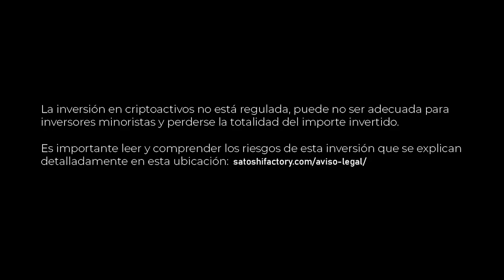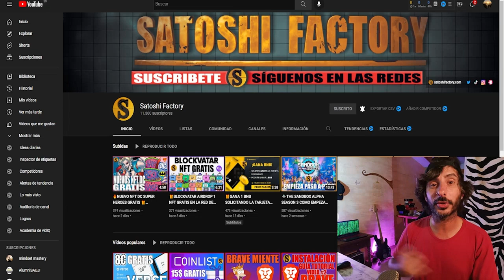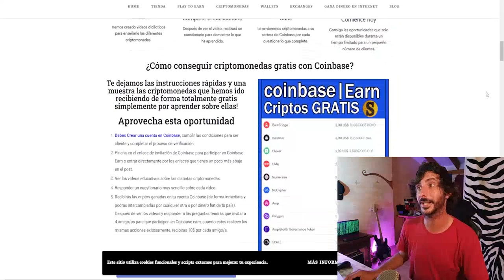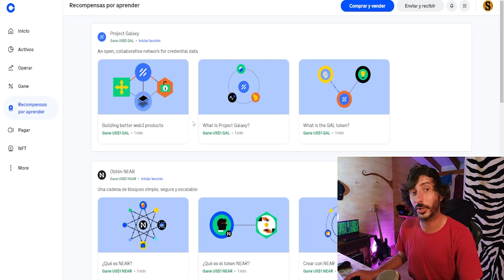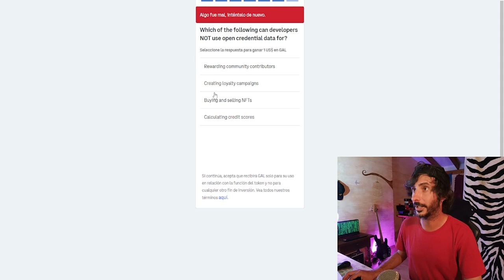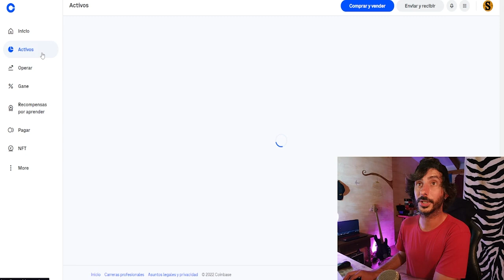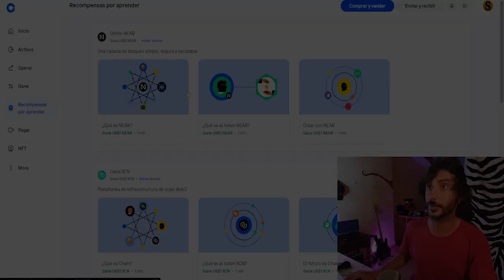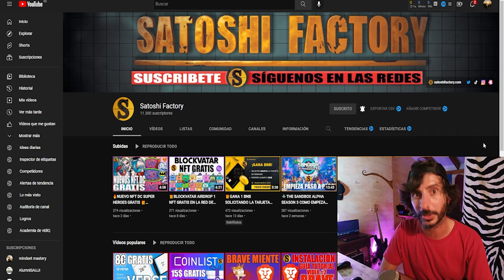🎁GANA CRIPTOMONEDAS GRATIS CONSTANTEMENTE CON COINBASE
🔐Crea tu wallet wombat para recibir los cobros (Introduce el código MGEVXN)

INSTRUCCIONES RÁPIDAS:
1️⃣Crea tu cuenta:
2️⃣Colecciona 1 NFTs al días más los tokens del proyecto.

💫CÓDIGO⬇️⬇️
MBXFFQ

BTC: 1HC6tW9t6uPyfE6gVr4RLzEinzu1Xb7jBx
ETH: 0x314946c00730Db7793A58388ce60CaB65BCFF135
LTC: LMgkVTcpyHGABnRuGw4fMrrhRUsFuUZYS3
DOGE: DGL6oA9MUMDiEszJeE2CMBwjcrMzBP7Nfb